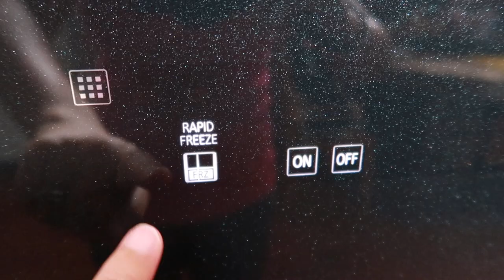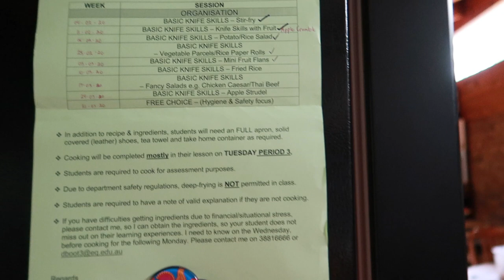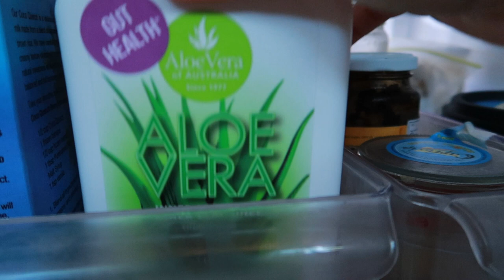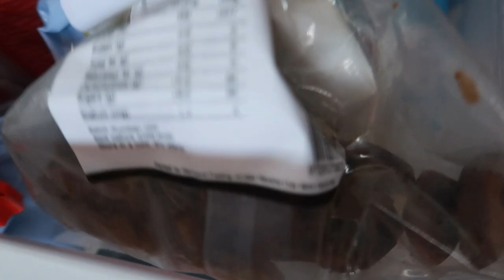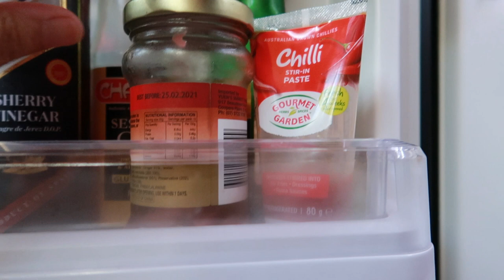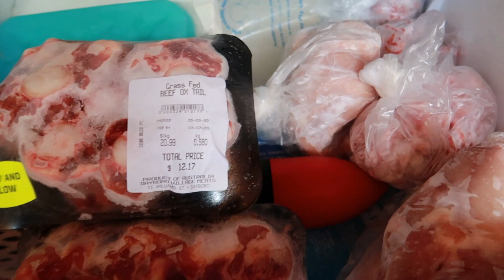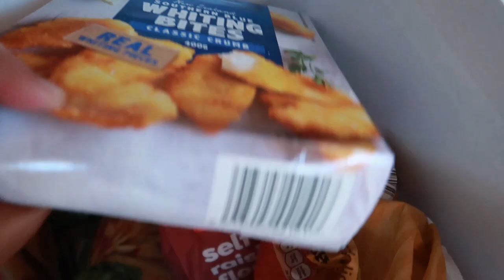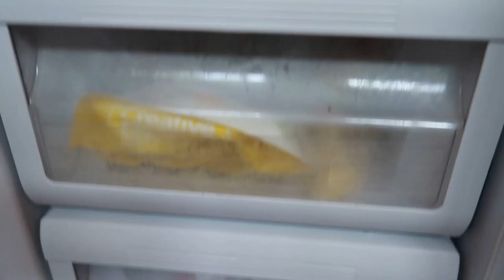FRIDGE TOUR | Grace&FamilyVlog #250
Happy Watching!